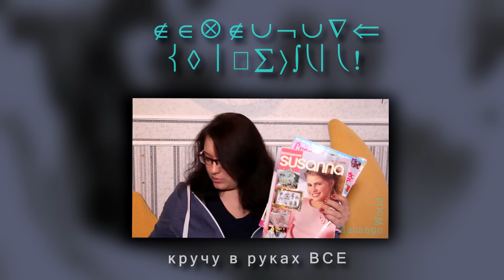Школа привидів // втомилась // Glendon Place-GHOOL SCHOOL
Привіт! Зараз ви на каналі чарівних хобі. Читайте, вишивайте, в'яжіть, шийте або просто пийте чай, каву та узвар зі мною.
На сьогодні цей канал поступово (або вже зараз) переходить на українську мову. Нарешті!
Мій канал існує для вашої та моєї розваги та натхнення. Я достатньо домашня людина, ціную тишу, спокійне рукоділля та книги. І це повною мірою відображено в моїх відео.

💠Рукодільні та знімальні ШТУКИ
Улюблена вишивальна лампа
звук - ZOOM
Підставка під ноут
Чохол для iPad Pro 11 Inch
Чохол для iPhone 14 Pro MaxMyBat Pro
Aureday Phone Tripod
action камера
HDD для відео архіву

набор собран строго по ключу, кроме пуговиц